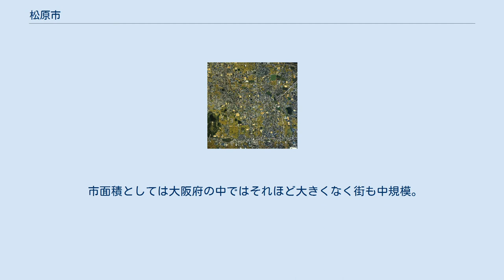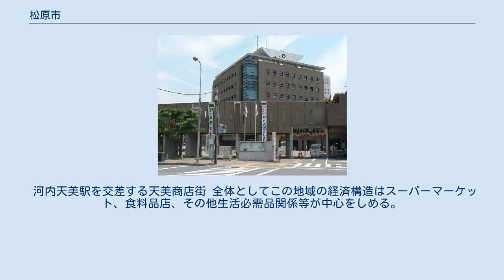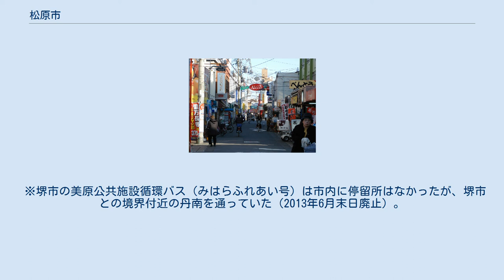松原市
松原市中心部周辺の空中写真。
1985年撮影の6枚を合成作成。
 松原市（まつばらし）は、大阪府の南河内地域に位置する市。
 大阪府の中南部に位置し、大阪市・堺市等に隣接している。
2017年現在の大阪府の地域区分では南河内地域に含まれるが、丹南・河合の2大字以外は旧中河内郡の町村である。
 市面積としては大阪府の中ではそれほど大きくなく街も中規模。
幹線道路沿いの商業施設、商店等、生活に必要な施設はそろっている。
また、大阪のほぼ中央にあり大阪市と堺市に隣接しており、その為大阪中心部へは距離的に近いため、ベッドタウンとして発展してきた。
しかし、鉄道は近畿日本鉄道が、市内の北西部から南中部に斜かけてL字で路線を敷いている（近鉄南大阪線）のみで、沿線部以外の地域に住む場合には、同じく近鉄が運営する路線バスや、自動車やバイクなどの利用が必要となる。
現在、市の財政はこれといった基幹産業もなく自主財源比率は大阪府下でも最低ランクである。
 松原市では、一部の区域で住居表示に関する法律に基づく住居表示が実施されている。
2019年9月11日時点での会派構成は以下の通り。
 現在、松原市内で金網業を営む事業所は、約50軒で、編目が極めて細かいハイメッシュのステンレス製金網の製造者が多く、平織、綾織等の織金網を中心に溶接金網、コンベア金網、クリンプ金網など各種産業で利用されている。
市役所のエントランスホールには地場産業のPRを目的に、ウジェーヌ・ドラクロアによって描かれた「民衆を導く自由」を金網で織り上げた大壁画が飾られている。
 松原の地域産業のひとつに、真珠製核業がある。
現在製核業者は三宅、別所、大堀地区に分布し市の北東部に位置している。
市内の製核業者は14件で、その創業年度をみると最も古い事業所は、昭和22年で、7割強の事業所が昭和30年代にかけて創業されている 日本の伝統文化ともいえる「印鑑」は、水牛、象牙等の材料から加工された印材に名前を彫刻することによって完成する。
印材の代表的な水牛についてみると、生産量で全国のトップが松原市であり、現在印材製造会社が13軒ある。
 河内天美駅を交差する天美商店街 全体としてこの地域の経済構造はスーパーマーケット、食料品店、その他生活必需品関係等が中心をしめる。
また製造業も中小企業がいくらか発展しており、金属機械、繊維関連業などがその中心を占める（約1000事業所）。
 上場企業 非上場企業 ※ 都市銀行は2006年までみずほ銀行も出店していたため、都市銀行全行が市内に店舗を有していた時期がある。
また、大阪府に本店を置く地方銀行は2021年現在も全行が市内に出店している。
 ※ なお、証券会社はアイザワ証券が撤退したため、2017年現在は有人店舗が存在しない。
藤井寺市か大阪市阿倍野区・天王寺区の店舗が最寄りの有人店舗となる。
 （2012年12月現在） ※ 松原市内各区域の郵便番号は「580-00xx」（松原郵便局の集配担当）となっている。
 （公立） （私立） （公立） （私立） 中心となる駅：河内松原駅 近畿日本鉄道 ※ 松原市内の駅ではないが、Osaka Metro 御堂筋線 北花田駅（堺市北区）を利用する市民もいる。
 ※堺市の美原公共施設循環バス（みはらふれあい号）は市内に停留所はなかったが、堺市との境界付近の丹南を通っていた（2013年6月末日廃止）。
 読書の森（松原図書館）